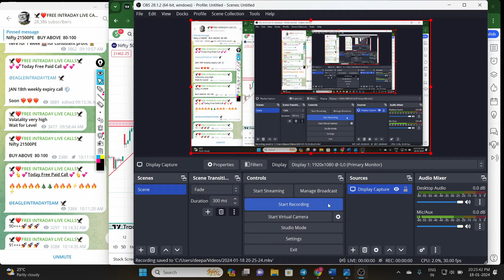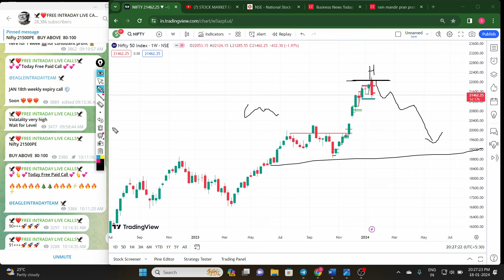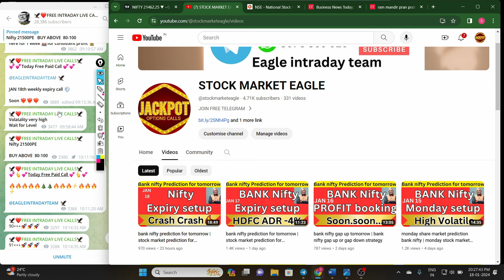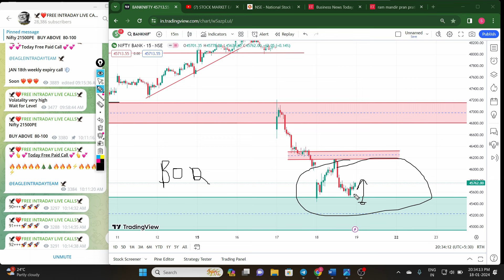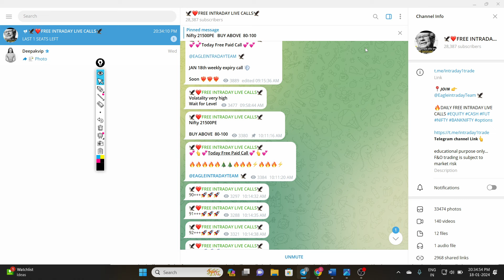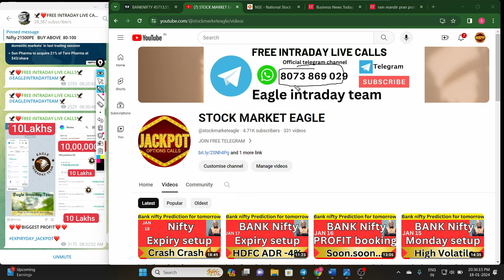bank nifty prediction for tomorrow | stock market prediction for tomorrow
stock market future predictions
tamil
bank nifty prediction for tomorrow
by ghanshyam
by experts
in telugu
malayalam
classy market
pts
market uber
27 september

bank nifty prediction for
bank nifty prediction for monday
bank nifty prediction for 18 jan 2024
tomorrow
bank nifty prediction for 19 jan
2024
tamil
by ghanshyam
bank nifty prediction for 26 dec
2023
wednesday
bank nifty prediction for 18 jan
2024

tamil
bank nifty tomorrow prediction
gap up or gap down
bank nifty tomorrow prediction 19
jan 2024
ghanshyam
bank nifty tomorrow prediction in
hindi
telugu
bank nifty tomorrow target
jan

nifty 50
stock market prediction
market analysis
nifty prediction
market prediction
bank nifty

SHARRA
TIDI Academy ಕನ್ನಡ
ProSecurities. HimanshuMiglani
CLASIC TRADER
Traders Duniya
lamSrimantha
Marketguide Trading Academy
AT CONSULTANCIES
Pivot call
equity2commodity
 Deekay Financials
SHARRA
Mr.Scalper
BAZAR KE PANDIT
Profitway Trading
Bank Nifty Analyzer
Nayan Pokharkar
CodeViser
Profit2day
Trading Burner
P R Sundar
Mr.Scalper
Deekay Financials
SHARRA
Stock Broker India
Profit2day
Nayan Pokharkar
Profitway Trading
Trading Burner

stock market prediction for
tomorrow astrology
tomorrow telugu
tomorrow tamil
tomorrow india
tomorrow live
tomorrow usa
tomorrow
share market prediction for
tomorrow
share market forecast for
tomorrow